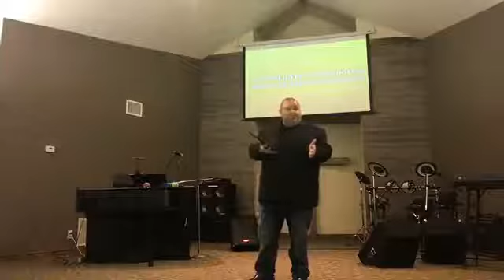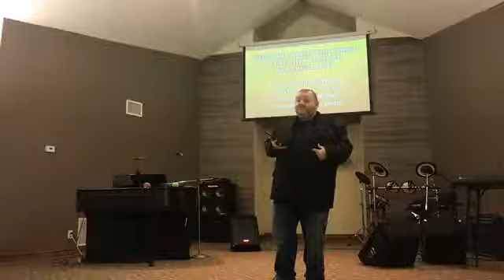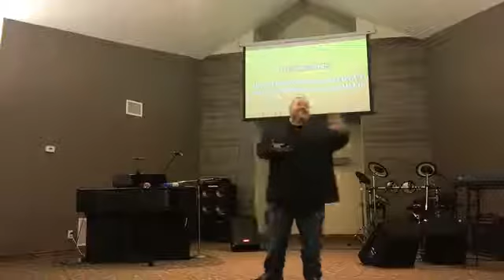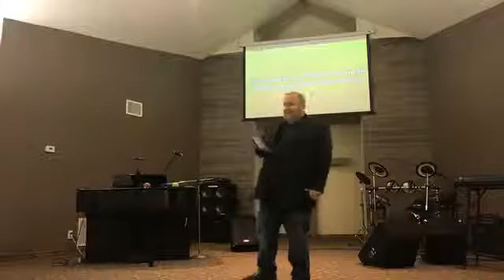July 21st 2019 - Sunday Morning Preaching - Chad Kirk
If this teaching has blessed you and you would like to help us in spreading the gospel please click this link to give to our ministry.